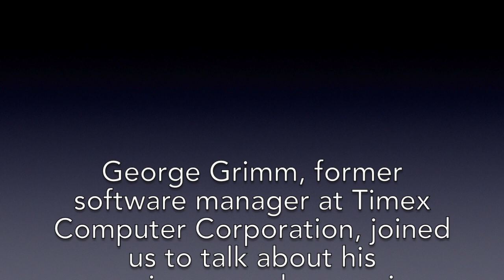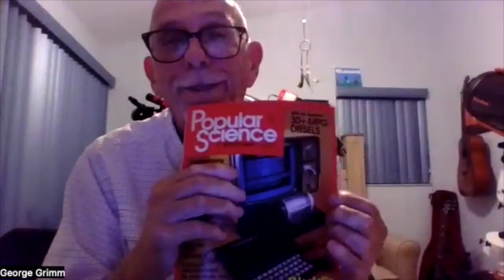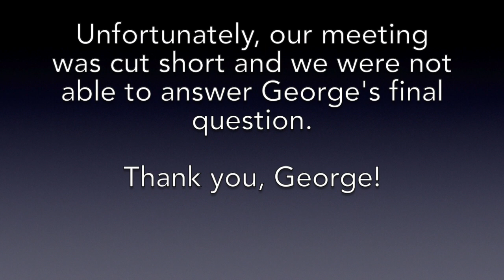Timex Sinclair Online User Group Meeting March 6, 2023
With special guest George Grimm, former software manager for Timex Computer Corporation.